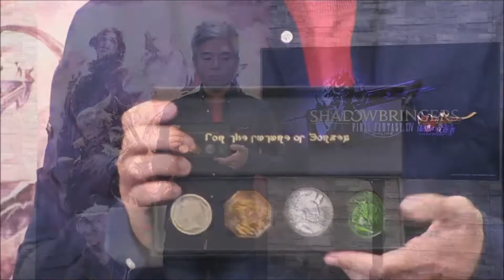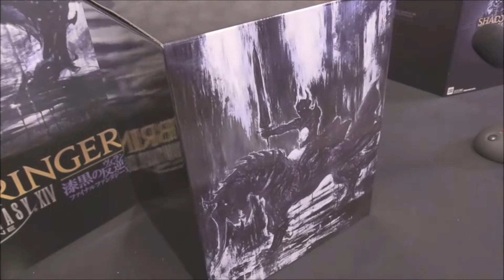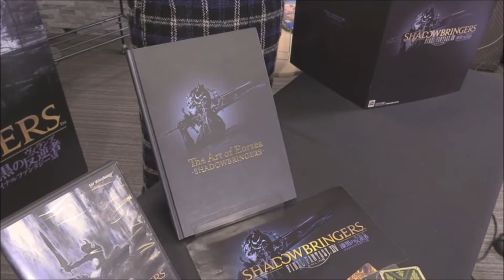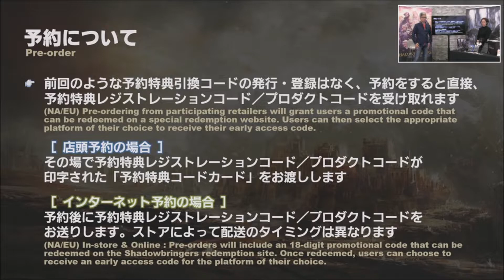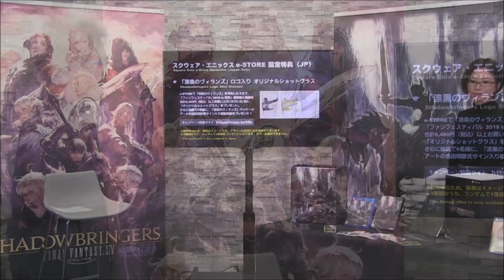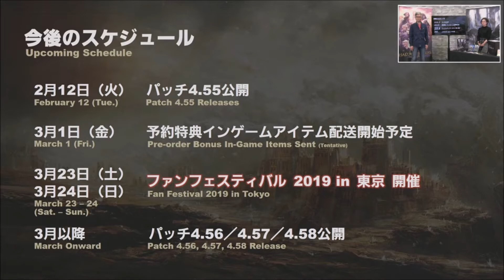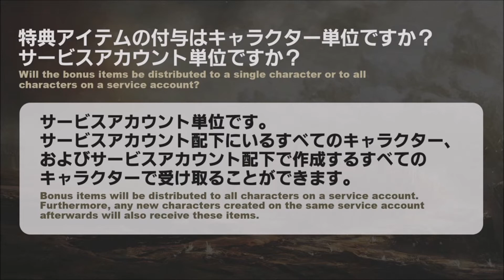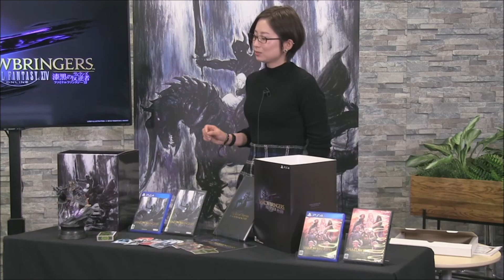【FF14】 漆黒のヴィランズ予約開始記念生放送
2019/2/8 に配信されました。
0:00 ～　テスト放送
5:26 ～　本放送
2019年7月2日（火）発売予定の次期拡張パッケージ
「ファイナルファンタジーXIV: 漆黒のヴィランズ」の予約開始を記念して、
商品の種類や予約特典、コレクターズエディションの特典などをご紹介。
予約に際しての注意点などもお伝えしております。